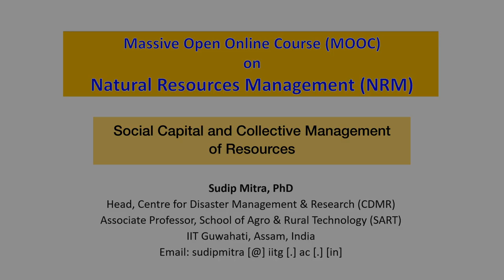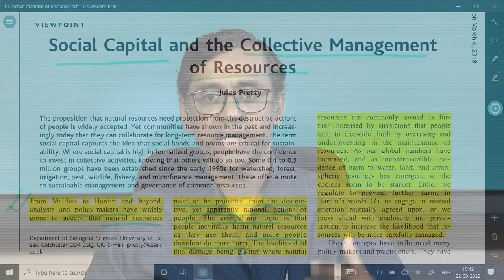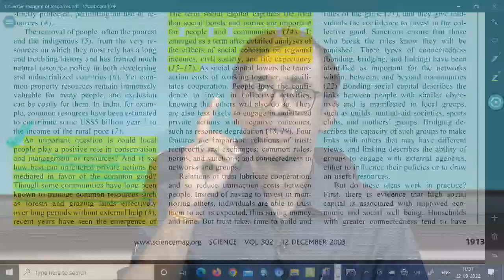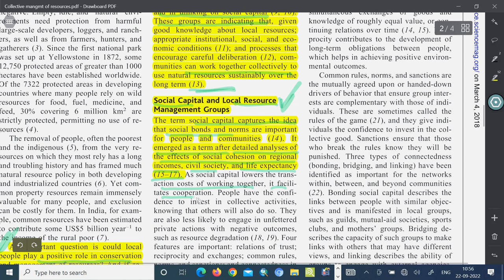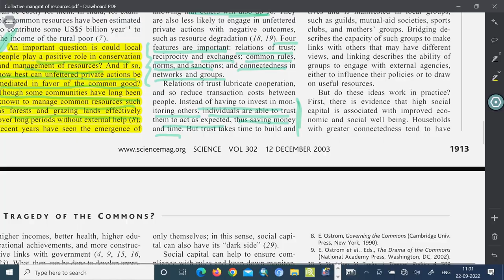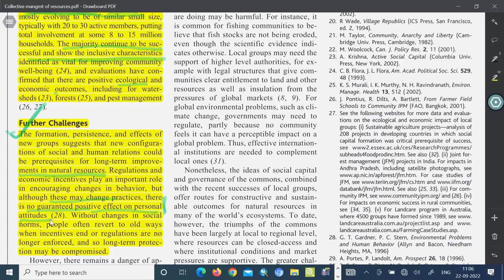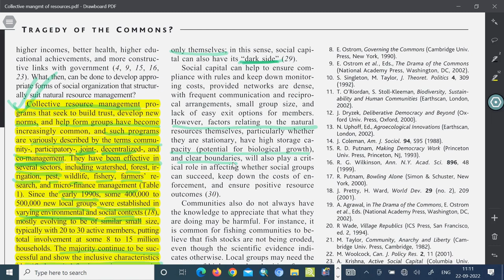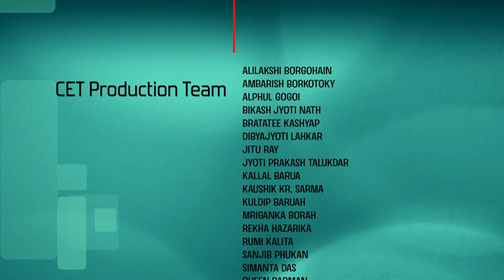Lec 64: Collective mangmt of resources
Natural Resources Management

Prof. Sudip Mitra
School of Agro and Rural Technology
IIT Guwahati